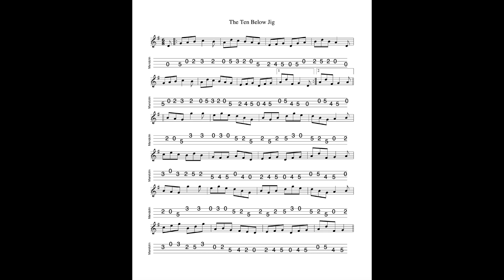The Ten Below Jig REVISITED - in G Major; tabbed for mandolin and played by Aidan Crossey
17 August 2024.  Sheet music and tab for this tune is available to download FREE OF CHARGE at the following

1) Buy one (or more of my tunebooks).  Volume 1 (100 tunes, £7.00), Volume 2 (50 tunes, £3.50), Volumes 3 & 4 (50 tunes and 20 tunes respectively, available as a 'package") Volume 5 (100 tunes, £7.00) and Volume 6 (50 tunes, £3.50) of The Irish Mandolin Tunebook are now available to buy

2) I have released an album of 12 home-recorded tracks via Bandcamp called "The Hard Mile".

3) I have also made available an album of demo recordings of my Ceol Dorcha project at Bandcamp.  The album is called "Dark Nyah"; £5.00 for 14 tracks.  for further details.